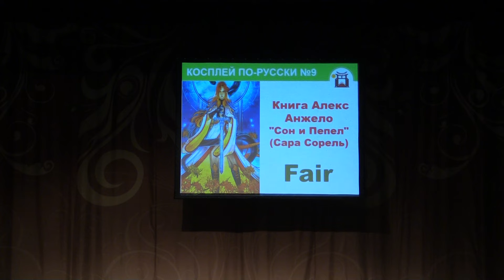Тогучи август-2022 КОСПЛЕЙ ПО-РУССКИ №9 Книга Алекс Анжело "Сон и Пепел" (Сара Сорель) - Fair